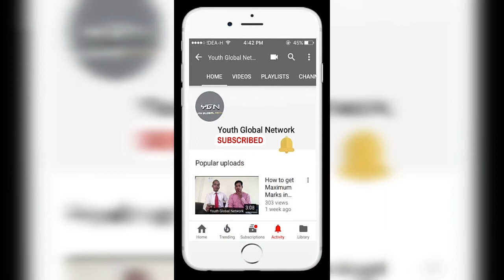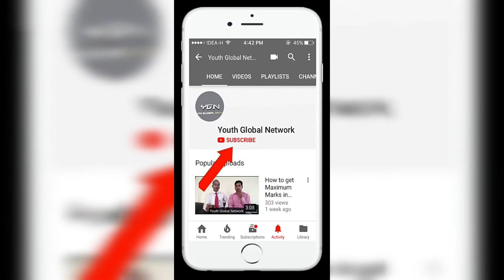स्वास्थ्य और शिक्षा पर चर्चा । डॉ स्मृति, डॉ राजीव , डॉ रिजवान और श्री राकेश द्विवेदी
V K International Public School Motihari
Motihari, Education , Health and Education